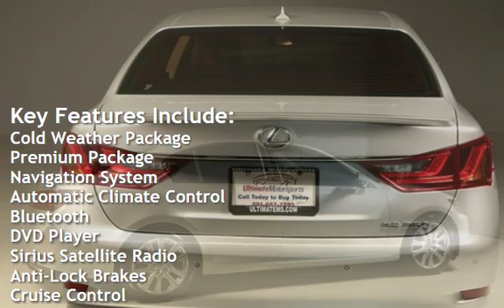2014 Lexus GS 2014 GS 350 PREMIUM PKG NAV SUN BLIND 74K MLS for sale in HOUSTON, TX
2014 Lexus GS 350

PREMIUM PACKAGE $1,400
NAVIGATION WITH 12/3” SCREEN $1,735
ORIGINAL MSRP NEW $53,810

SPORT AND ECO MODES !
BLUETOOTH !
FOG LIGHTS !

20+ PICTURES BELOW AFTER DESCRIPTION